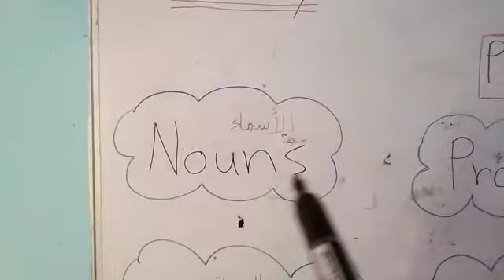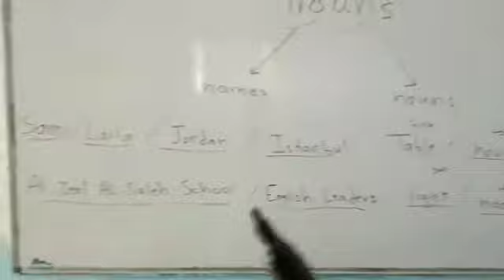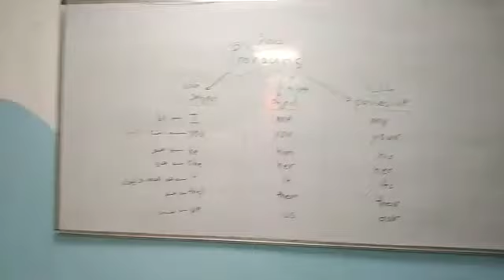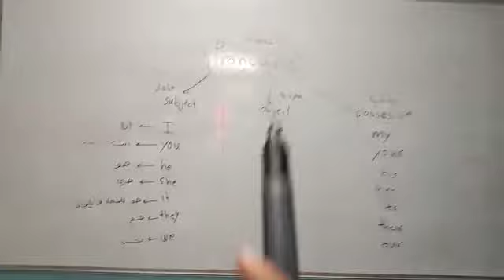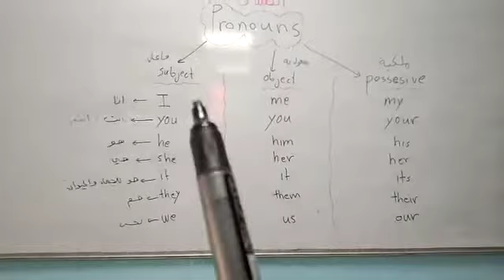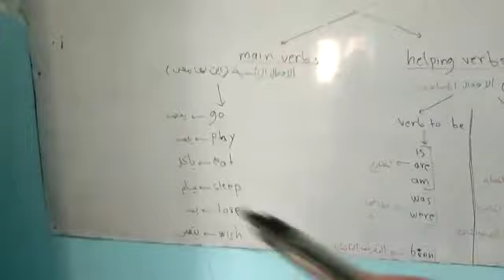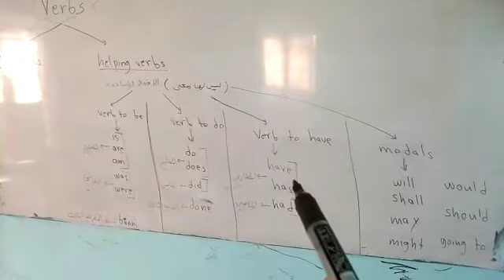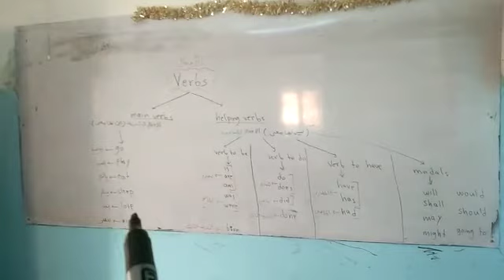Revision/ parts of speech